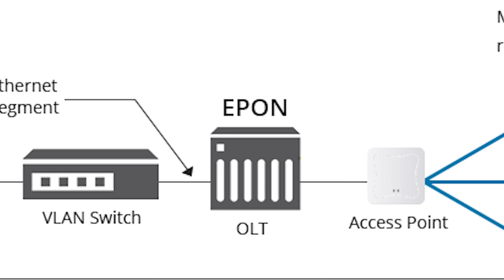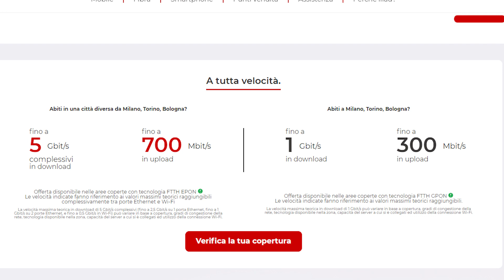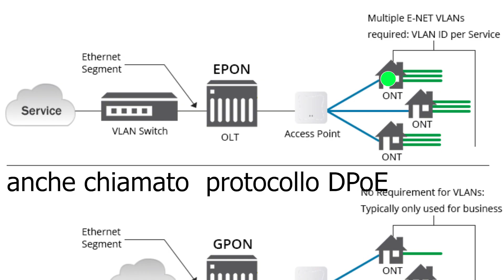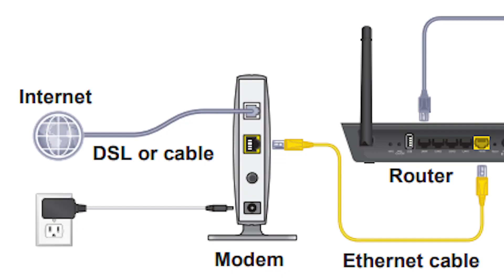PROBLEMI, SOLUZIONI e COME sfruttare ILIADBOX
Ti piace quello che faccio e vuoi offrirmi un ☕ o una🍺?

DESCRIZIONE:
🛰🖥⚪In questo video spiegerò in generale le caratteristiche della offerta iliad, i rpoblemi e le possibili soluzioni per sfruttare al massimo la rete 5 Gbit

COMPONENTI DEL MIO PC:
HDD 1TB
HDD 2 TB

TIMELINE:
0:00 INTRO
1:00 PERCHE' 15.99?
7:50 i PROBLEMI
10:45 SOLUZIONI
12:43 ultime considerazioni

✨Altrx - Epic [NCN release]